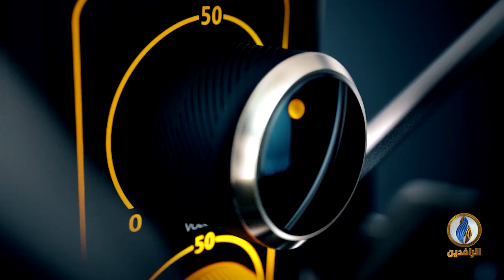صوتكم | استمرار استهداف المتظاهرين من قبل ميليشيا "القبعات الزرق" التابعة لمقتدى الصدر